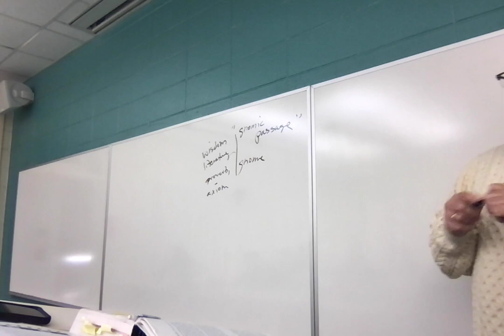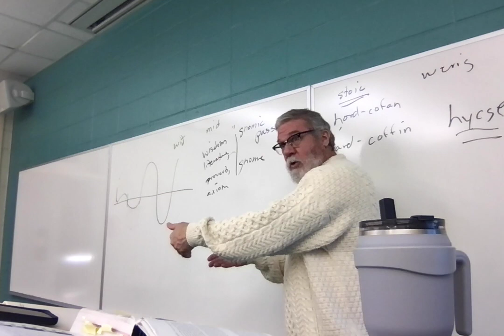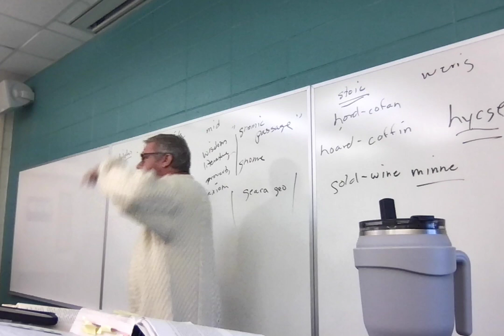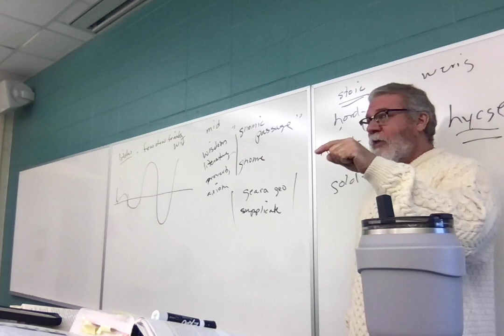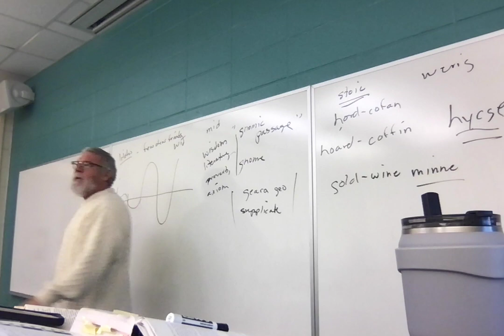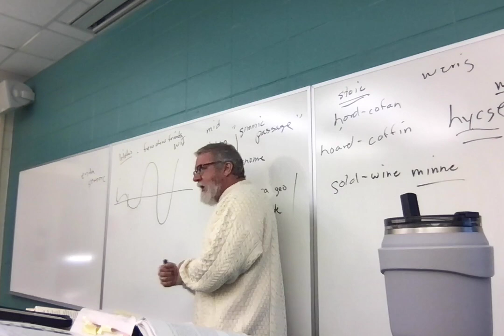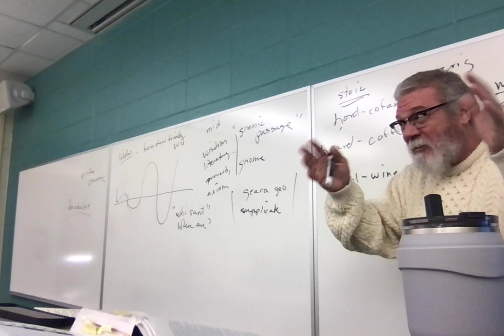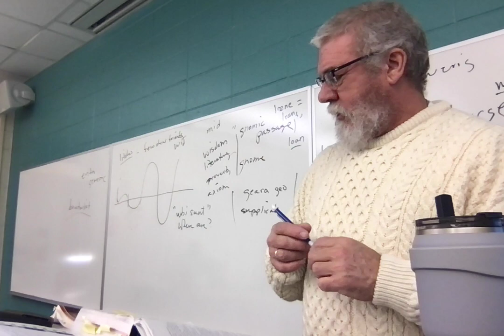ENGL 3010 001 Lecture 3 12623 Wanderer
Lecture 3: completion of "The Wanderer"